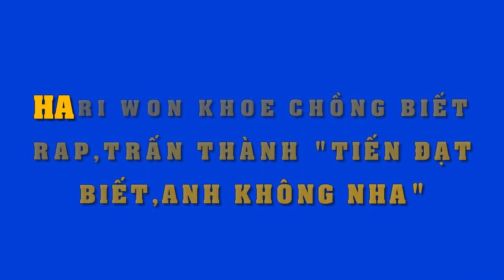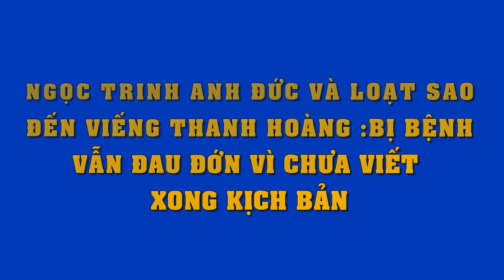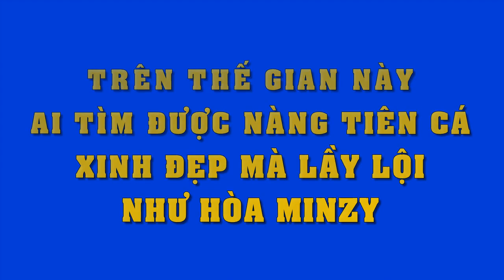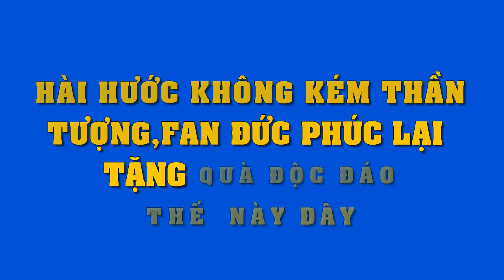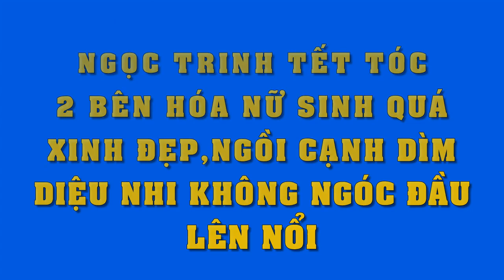Bị Trấn Thành lôi Tiến Đạt vào gameshow "chặt chém"..Hari Won chỉ biết "đứng hình" câm nín..!